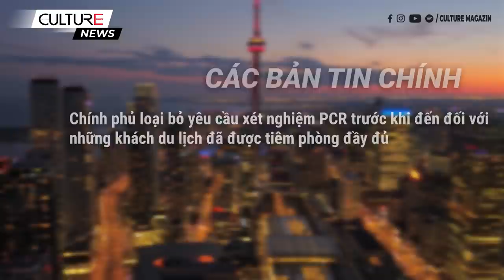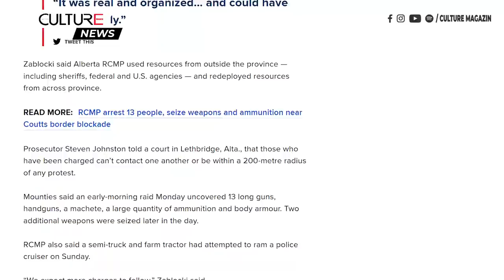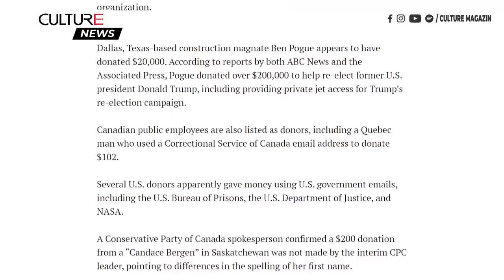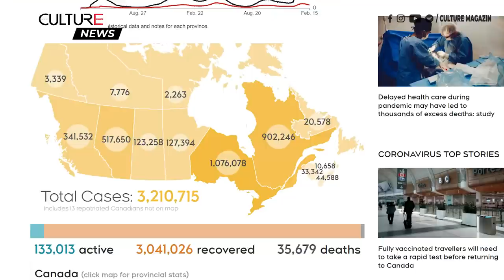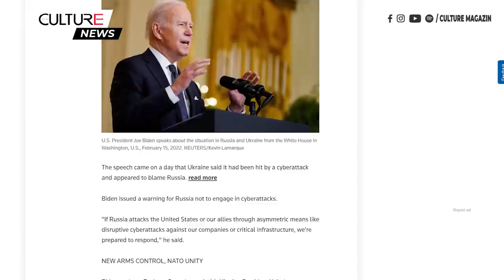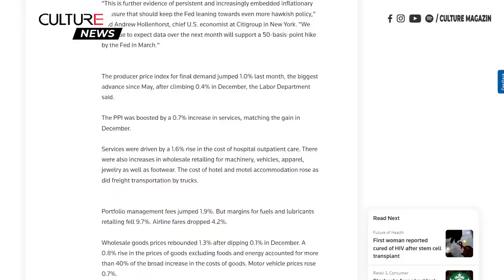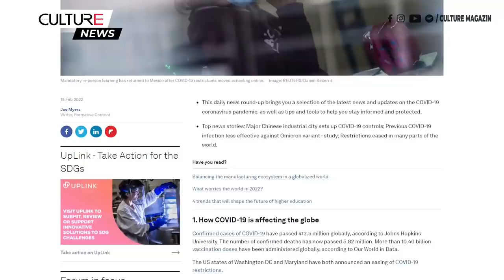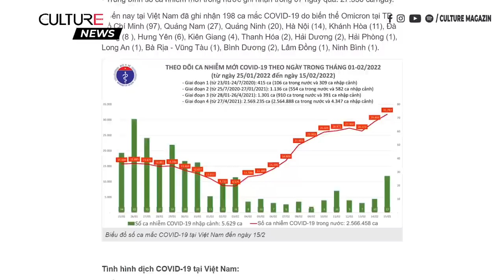🔴 TIN CANADA 16/02 | Cảnh sát đang làm việc ngày đêm để chấm dứt sự chiếm đóng ở Ottawa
Quý vị và các bạn đang theo dõi bản tin Canada và thế giới trên kênh Culture.
Sau đây là một số tin tức thế giới đáng chú ý:
• Cơ quan y tế Vương quốc Anh cho biết hội chứng COVID kéo dài ít phổ biến hơn đối với những người đã được tiêm chủng
• Chuyên gia của Liên Hiệp Quốc cho biết sự ô nhiễm gây ra nhiều ca tử vong hơn COVID-19
• Tổng thống Putin nói rằng Nga đã sẵn sàng đối thoại với Mỹ và NATO về hạn chế triển khai tên lửa
• Các trận động đất nhỏ được báo cáo gần khu hạt nhân của Triều Tiên
• Luật sư cho biết vụ kiện lạm dụng tình dục chống lại Hoàng tử Andrew đã được dàn xếp
• Tàu đánh cá Tây Ban Nha bị chìm ở ngoài khơi Canada; 4 người chết, 17 người mất tích
• Các nhà lập pháp EU sẽ bỏ phiếu để đưa ra cảnh báo chính thức về việc tiêu thụ đồ uống có cồn
• Tay vợt Djokovic ‘không chống lại vaccine’ nhưng anh thà bỏ qua các giải đấu còn hơn bị buộc phải tiêm phòng COVID-19
• Một nam sinh viên mất tích được tìm thấy tử vong ở sông Sài Gòn